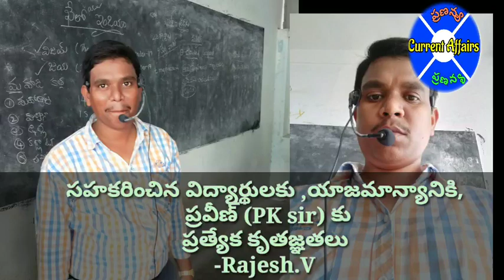శ్రీకాకుళం లో విజయవంతమైన కరెంట్ అఫైర్స్ క్లాసులు